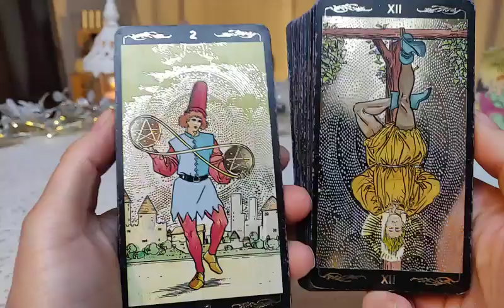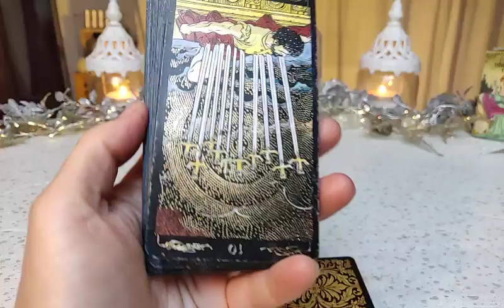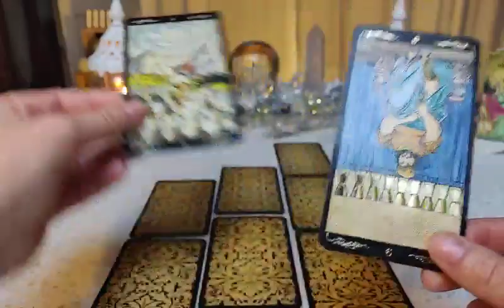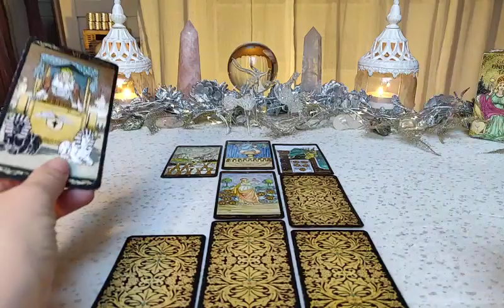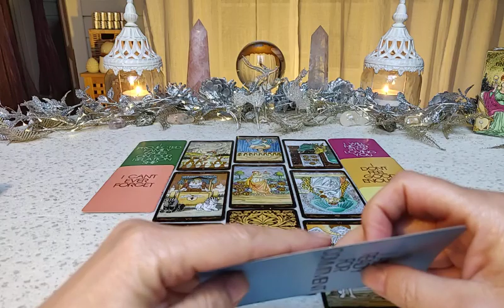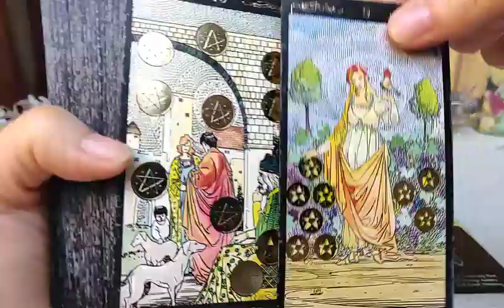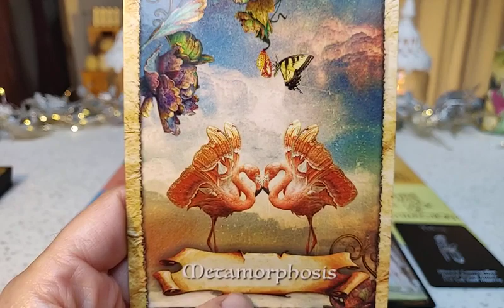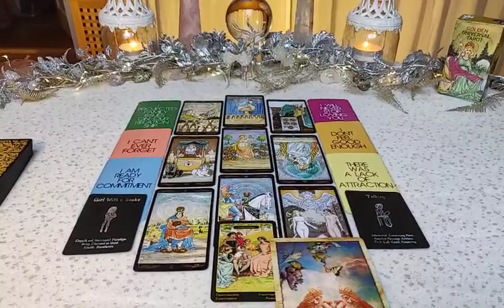Pisces ♓ LOVE January 2022 – They are patiently waiting for you to heal THE PERSON MOST ON YOUR MIND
This will be a LOVE reading for sun, moon, rising sign and Venus. Vedic or Tropical. The reading can go both ways. The drama is the same, but it can be different castings to the different roles, by the universe. So, when I tell you that this is you, it might as well be the person or situation you are dealing with. I usually read for the empaths side of the story within this dynamic. But also remember that the other person holds up a mirror of your shadow. So, use your own intuition and recognition to determine who is who in this reading for you.

Decks being used:
- LOVE ORACLE
- GYPSY ORACLE

Where I've become so numb
Wake me up inside (save me)
Call my name and save me from the dark (wake me up)
Bid my blood to run (I can't wake up)
Before I come undone (save me)
I've been living a lie
There's nothing inside
I've got to open my eyes to everything
There must be something wrong, bring me to life